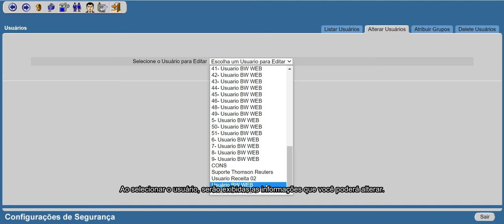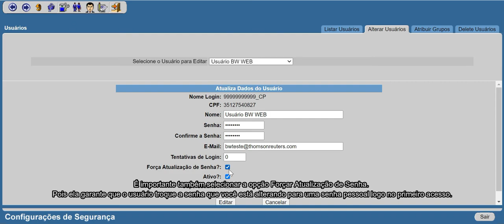ONESOURCE™ Global Trade | Como alterar senha no BW WEB?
BW : Neste vídeo, vamos demonstrar como alterar a senha de um usuário no BW WEB